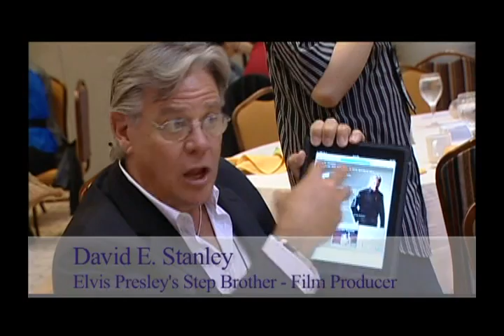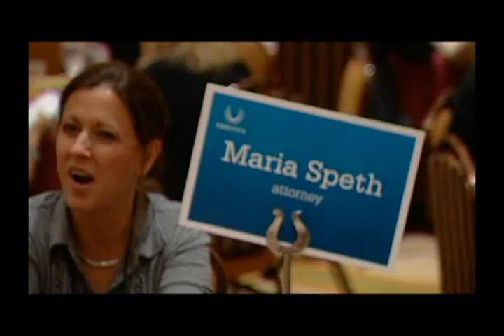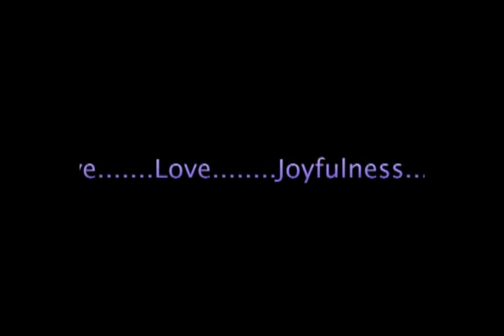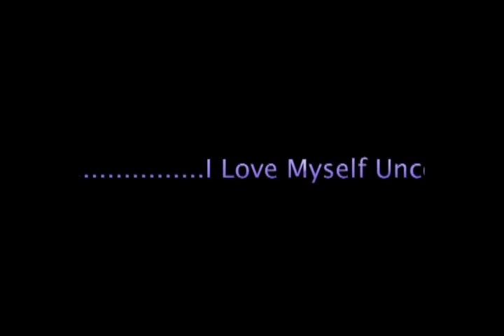14 Episode Wake up w-Dr. Cheryl and Guest Berny Dohrmann.mpg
The second part to a two part discussion with Berny Dohrmann, the CEO of CEO Space.  Our discussion continues with Spirituality and Wealth.